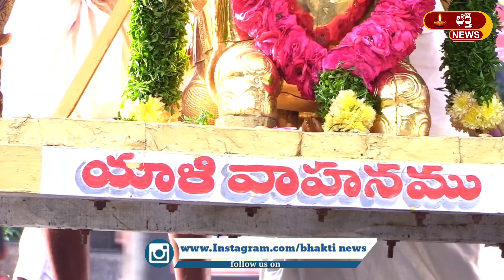వైకుంఠ ఏకాదశి సందర్భంగా పురవీధుల్లో ఊరేగిన శ్రీకాళహస్తీశ్వరుడు | Srikalahasti Temple | Bhakti News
శేష, యాళ్ళీ బంగారు వాహనాలపై భక్తులకు దర్శనమిచ్చిన శ్రీకాళహస్తి పార్వతీ పరమేశ్వరులు...

వృద్ధి మీడియా సంస్థలోని i9 న్యూస్, భక్తి న్యూస్, మరియు i9 వెబ్ పేజీ నందు తెలుగు రాష్ట్రాలలోని జిల్లాలు మరియు నియోజక వర్గాలలో పనిచేయుటకు అనుభవం కలిగిన ఆసక్తి కలవారు సంప్రదించవలసిన ఫోన్ నెంబర్లు :- ...